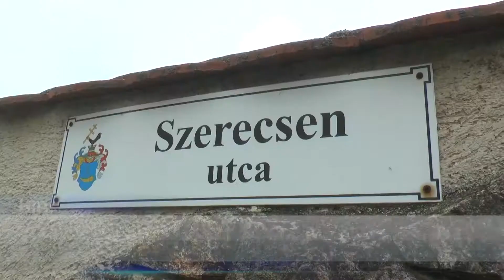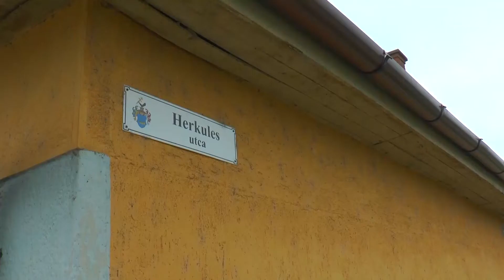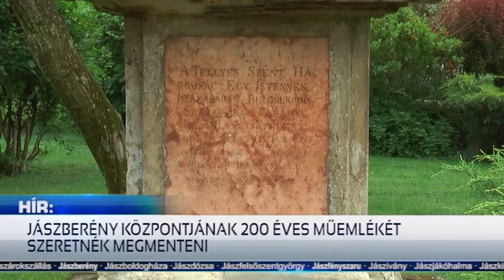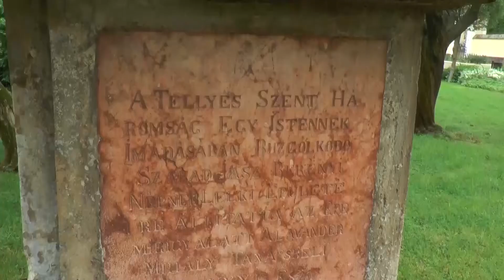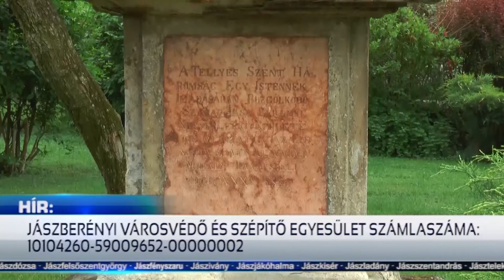HÍR18 - A JÁSZSÁG HÍRADÓJA - 20189.05.29.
Röviden híreinkből: Éves közmeghallgatását tartotta meg a Déryné Rendezvényház Nagytermében Jászberény képviselő-testülete. Jászapátin sikeresen valósították meg a „Zöld város kialakítása Jászapátiban” című projektet bruttó 50 millió forintos, vissza nem térítendő támogatásból. A Szentháromság oszlop felújítására indított gyűjtést a Jászberényi Városvédő és Szépítő Egyesület. A jászberényi református egyházközség óvodája 25 évvel ezelőtt nyitotta meg kapuit.